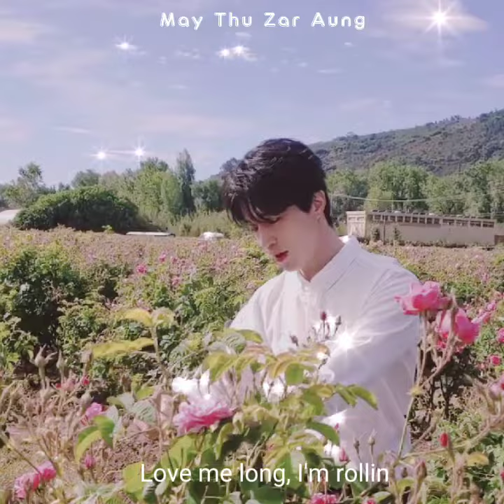I Want You To The Bone Oppa ❤️